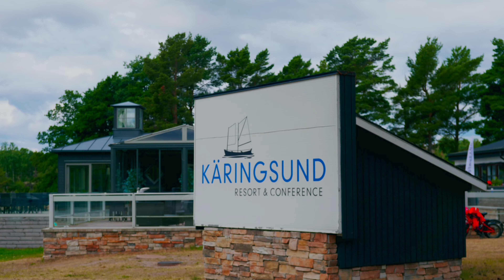Lumix S5 - Sigma 18-35 f1.8 - Åland - (4-2-0 4K V-LOG TEST)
Testa av Panasonic Lumix S5 i 4K (4-2-0) med legendariska Sigma 18-35 f1.8.